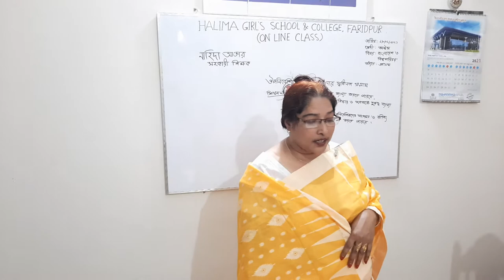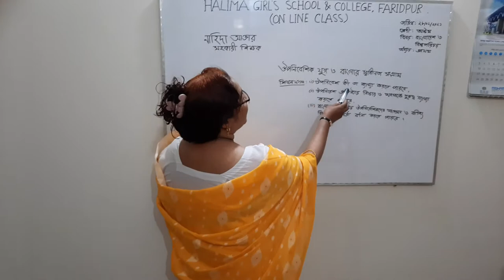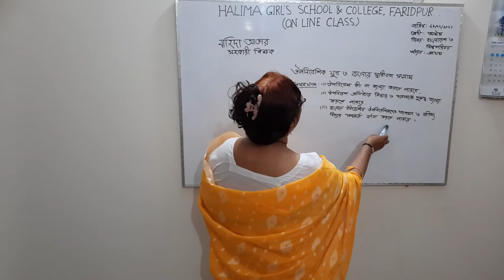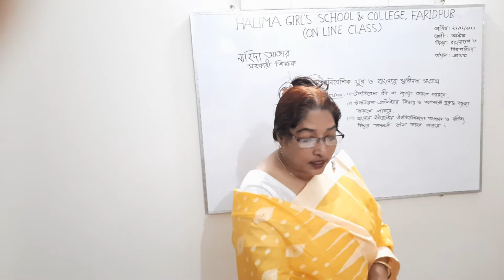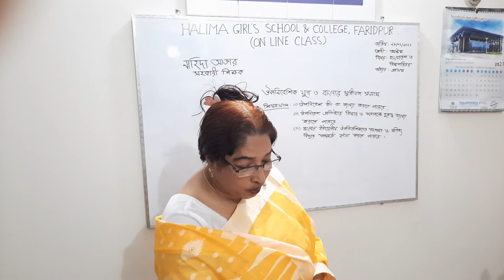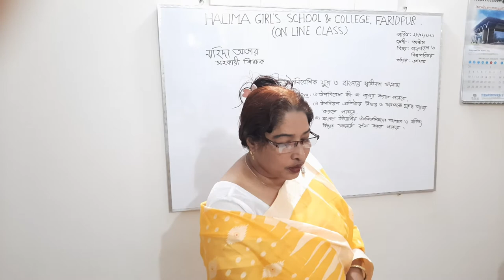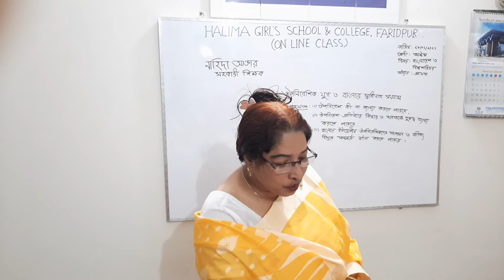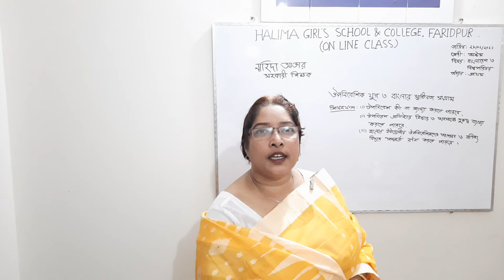Nahida Akter, Assistant Teacher, Class 8, BD & GI,